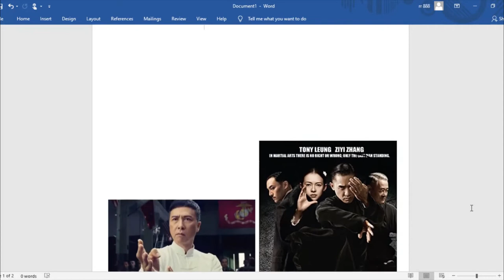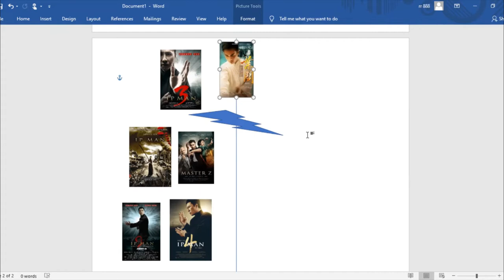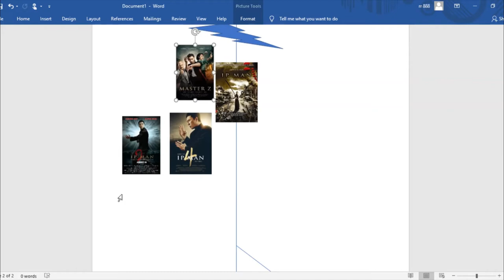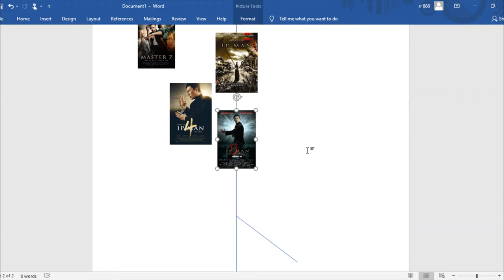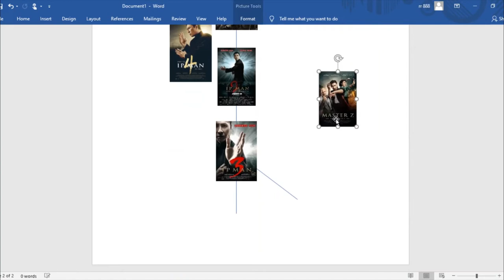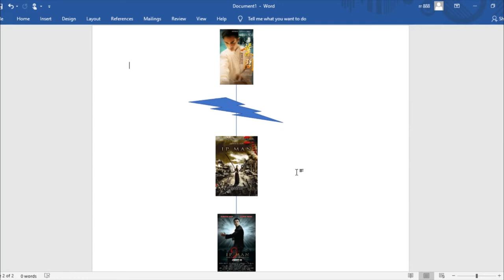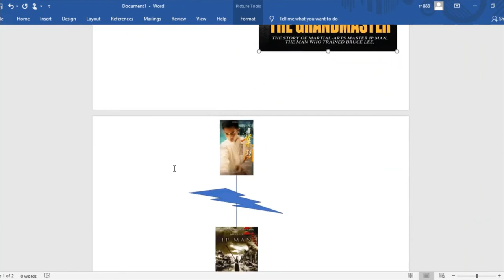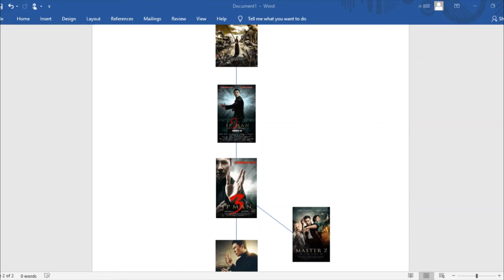Ip Man: Kung Fu Master is NOT Ip Man 5! - Exploring the Ip Man Canon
Ip Man: Kung Fu Master has convinced many people that it is Ip Man 5, which it is not. Here is my explanation of Wilson Yip's Ip Man Canon.